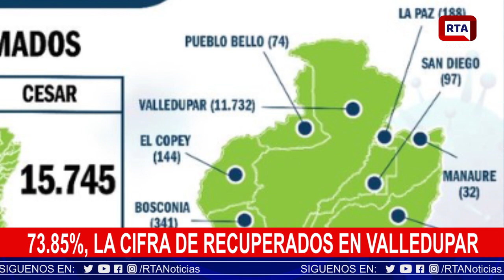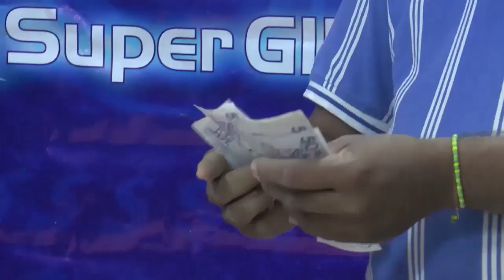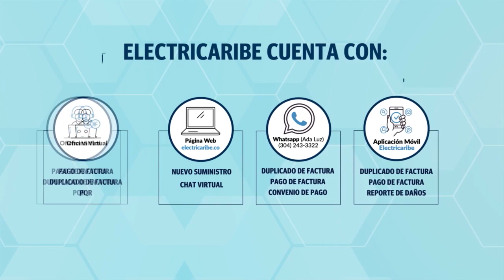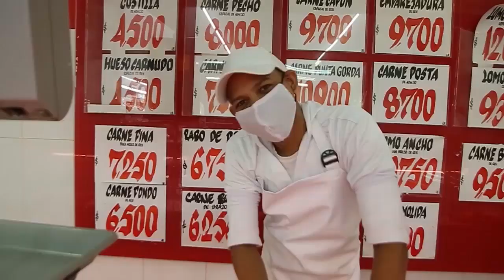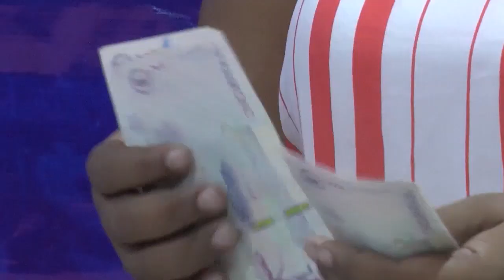RTA Noticias Valledupar II En Vivo II Lunes 14 Sept 2020